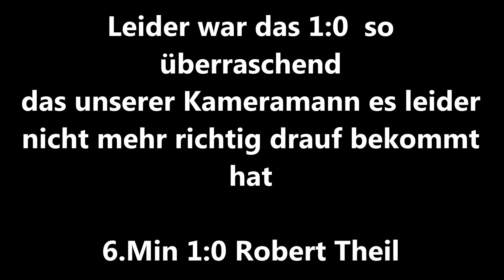RW Fürstenahgen - VFB Rommerode alle Tore & Highlights 2015/16